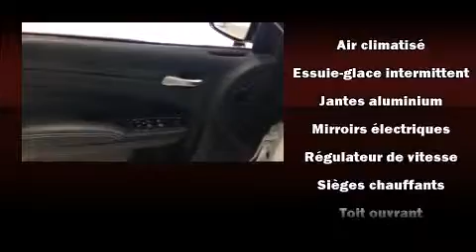2015 Chrysler 300 S BLANC AWD NAV TOIT CUIR NOIR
Montez �� bord et laissez-vous ��blouir par la Chrysler 300 2015. Affichant moins de 15 000 km au compteur, cette berline 4 portes met la priorit�� sur le confort, la s��curit�� et son c��t�� pratique. Ce v��hicule offre toute la polyvalence d'une transmission int��grale coupl��e �� une transmission automatique et un raffin�� moteur 6 cylindres. Parmi les principales caract��ristiques on retrouve un climatiseur �� deux zones, si��ges en cuir, des phares �� extinction temporis��e, des si��ges avant �� commande ��lectrique, des essuie-glaces �� vitesse variable, une t��l��commande int��gr��e d'ouvre-porte de garage, un afficheur de la temp��rature ext��rieure, et l'ouverture automatique de la glace du conducteur. Le syst��me audio comporte une radio AM/FM, commandes audio sur le volant, et 10 haut-parleurs qui procurent une ambiance sonore incomparable. Ce v��hicule comporte de nombreuses caract��ristiques de s��curit��: coussins gonflables �� l'avant avec d��tecteur de poids du passager, rideaux gonflables pour prot��ger la t��te, syst��me antipatinage, syst��me d'assistance au freinage, appuis-t��te avant anti-coup de fouet, un syst��me antivol, et freins �� disque aux 4 roues avec antiblocage. Le sophistiqu�� syst��me de traction int��grale procure une tenue de route rassurante par toutes conditions routi��res. Voici un v��hicule d'occasion certifi�� qui a pass�� haut la main le rigoureux processus de certification de Chrysler, qui comprend une inspection rigoureuse en 125 points! Nos conseillers aux ventes sont tr��s comp��tents et pr��ts �� partager leurs connaissances. Nous serons heureux de r��pondre �� toutes vos questions. Appelez d��s aujourd'hui pour r��server un essai routier.